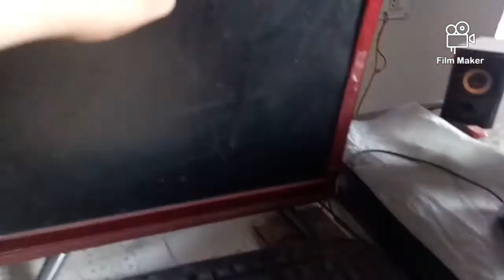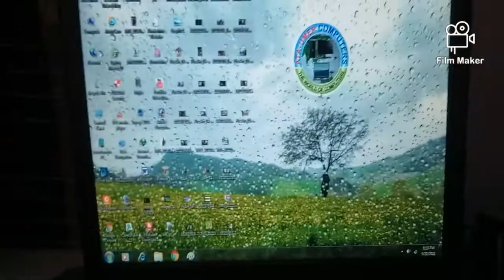Computer nechy room mai koun shift kia ......